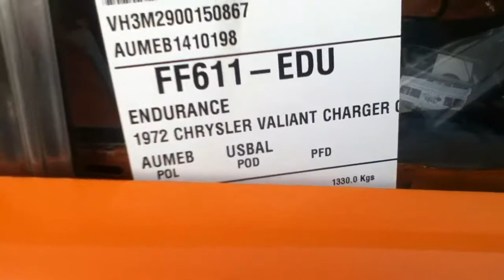Australian RHD 1972 Chrysler Valiant Charger R/T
A Right Hand Drive Australian Imported 1973 Chrysler Valiant Charger R/T With A Hemi 289 Straight 6. Seen At Bear Mountain Car Show 5/24/17